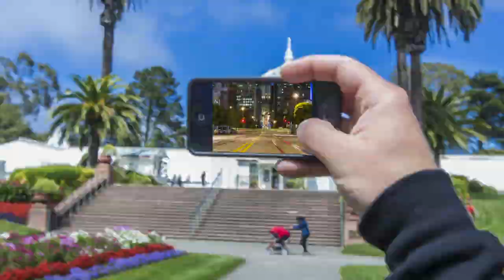"I Left My Heart" SF Timelapse Project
Directed, Filmed & Edited - Marc Donahue

Bryce Grimm - Assistant Camera Operator
Shiseido Ruiz - Associate Producer/Location Manager
Michael Shainblum - Additional Timelapses

Track: I Left My Heart in San Francisco Tony Bennett cover

  I was truly inspired by the song I left my heart in San Francisco by Tony Bennett. I already had a passion for time-lapse and of course, the beautiful landscape that is SF. Thinking on how to approach a new project I decided it was best to collaborate with Dredg, a band that I had grown up with and admired. Dredg was equally excited about the prospect of covering one of the best classic songs of our time and morphing it into something artistic and new.
  We primarily used the Canon 5D Mark III, which has served as an amazing product for our projects. To capture unique movement within our shots we used Dynamic Perception's Stage 0 and the Stage 1 accompanied with Emotimo's TB3 Black Pan & Tilt System. With the backing of these two companies we were able to successfully capture our vision within each composition.
And of course, what is a project from PermaGrin Films without using our GoPro armada.  As we ran around the streets of San Francisco guerrilla style, GoPro's served as an excellent behind-the-scenes tool to show off our techniques. You can find these videos on our instagram

Tracy Rodriguez
Mike Juco
Scott Keenan
Eric Perez
Matt Cross
Stephen Burich
Leland Mitchell Tong
Patrick Anderson
Sean Parker
Drew Roulette
Mark Engles
Gavin Hayes
Dino Campanella
Brandon Cotter
Hector Arrivillaga